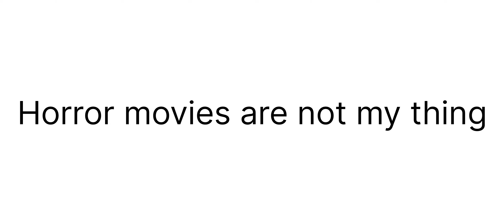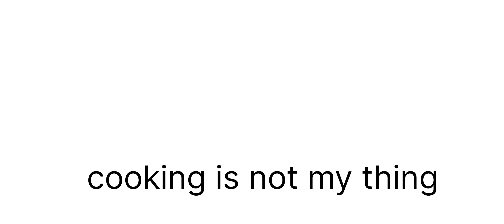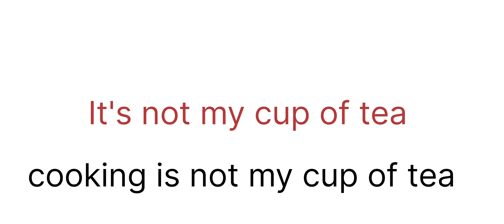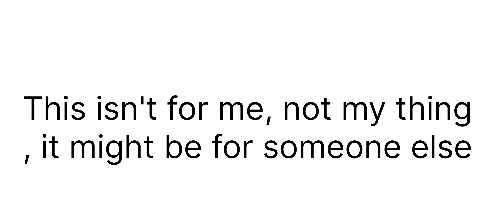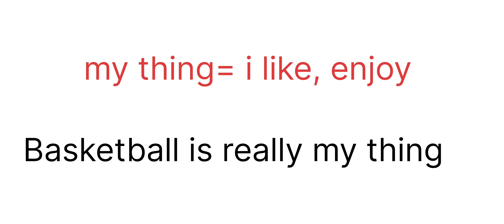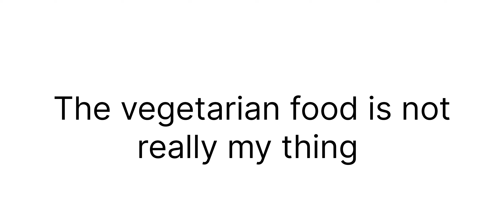Daily use English sentences | spoken English in Telugu | TJ ENGLISH